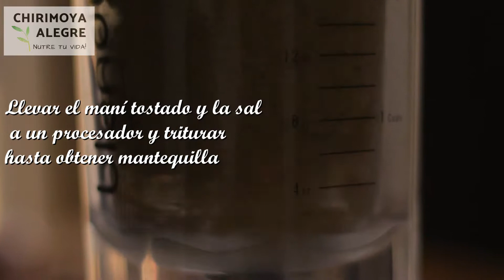Snicker balls veganas!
Yuummy!

¿Qué hay más rico que un snicker vegano?
Unas snicker balls veganas!

Prueben esta receta deliciosa, disfrútenla y compártanla con personas muuuuy queridas ;)

Para info de nuestros cursos y talleres de Alimentación Consciente, visita